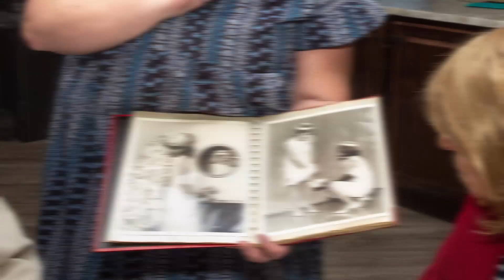60th Anniversary Video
Dropping this on the channel public for now, so mom and dad can watch it on their TV without my assistance. I'll make this private soon. Enjoy!